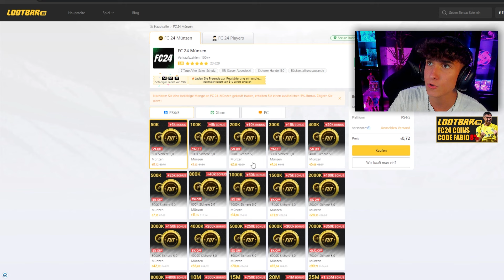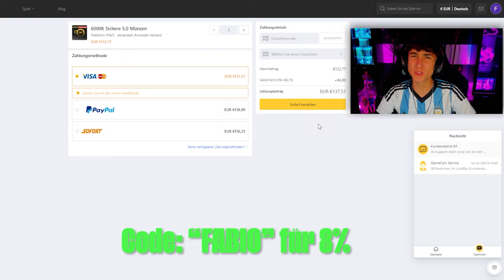EAFC 24: Ich ÜBERNEHME 72 STUNDEN DEN FUTTIES ACCOUNT eines ZUSCHAUERS! 🤯🔥 (UNGLAUBLICH!)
🍀 LOOTBAR (Werbung)
↪ Spar 8% auf die günstigsten, sichersten und zuverlässigsten FC24-Münzen mit meinem Code "Fabio"